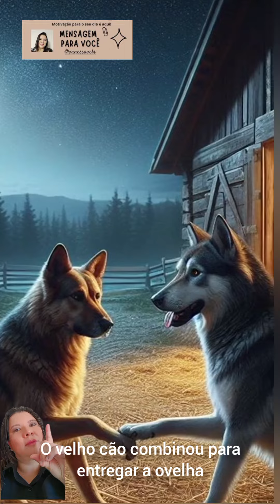O cão 🐕‍🦺 e o lobo - Historia